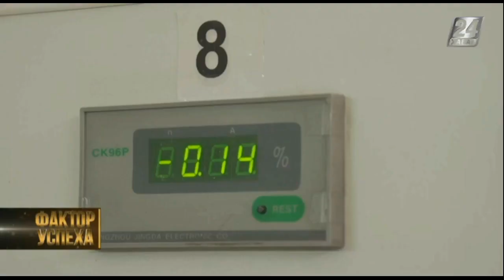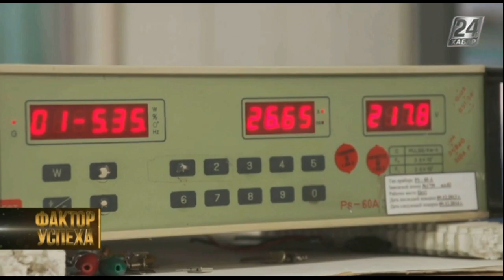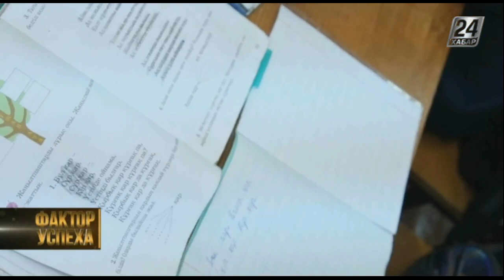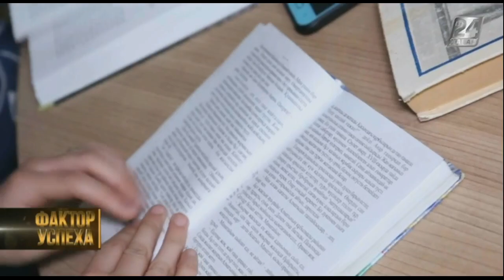Фактор успеха. Бауржан Оспанов